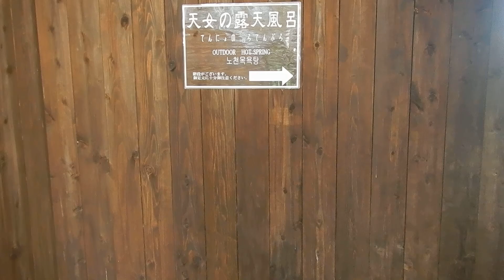三保はごろも温泉・三保園ホテル 天女の露天風呂